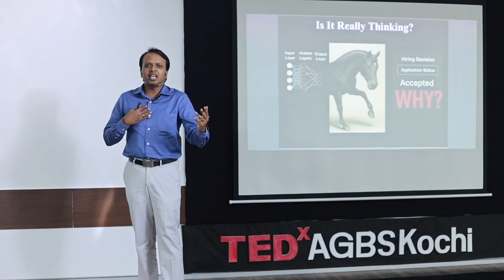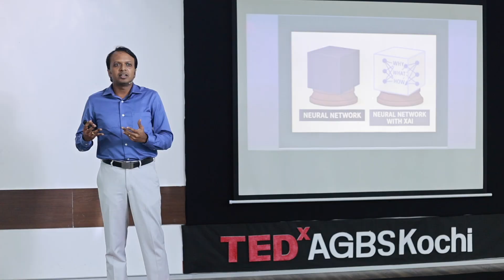Reimagining Humanity, Reprogramming AI | Ebin Deni Raj | TEDxAGBSKochi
In his thought-provoking TED Talk, Ebin Deni Raj explores the profound impact artificial intelligence (AI) is having on our lives and urges us to critically examine the kind of humanity we are embedding into machines. He begins by illustrating how AI algorithms now influence key decisions in society—ranging from job applications to social welfare—yet often in ways that are opaque and inherently biased. Ebin highlights the case of Amazon’s hiring tool, which penalized resumes with the word “women,” demonstrating how AI can amplify existing societal prejudices rather than simply reflecting human behavior.

Ebin also introduces the “Clever Hans” phenomenon, where a horse was believed to solve math problems, but was actually just reacting to subtle human cues, paralleling how AI mimics intelligence without true understanding. He further delves into the dangers of unintended consequences with the "Cobra Effect," where well-intentioned solutions can backfire when the wrong metrics are prioritized, underscoring how AI systems, though powerful, can have unforeseen and harmful outcomes.

Drawing from a real-world case, Ebin describes a social welfare project where identical profiles were given different results due to hidden algorithmic biases. This case illustrates the urgent need for greater transparency, fairness, and accountability in AI systems. He emphasizes that AI should not be designed passively, but actively with human values, goals, and dignity in mind.

Concluding his talk, Ebin argues that to create AI that truly serves humanity, we must first understand both AI technology and ourselves—our values, flaws, and aspirations. Only through this understanding can we ensure that AI enhances, rather than diminishes, human dignity and societal well-being. Dr. Ebin Deni Raj, faculty at IIIT Kottayam, is a leading advocate for Responsible AI and founder of FACTSH Lab, which focuses on fair, safe AI for social challenges. He developed a Responsible AI Toolkit for enterprises and governments and leads global projects like one funded by the Volkswagen Foundation on explainable AI. Co-author of the ‘AI for Everyone’ booklet, he promotes AI literacy in India. His awards include Microsoft’s AI for Earth (2019) and CSI’s Best Ph.D. Thesis Award. A jury member for AI Gamechanger 2022 and Aegis Graham Bell Awards, Dr. Ebin is a global voice on AI ethics, using his TEDx talk to champion tech that serves humanity. This talk was given at a TEDx event using the TED conference format but independently organized by a local community.